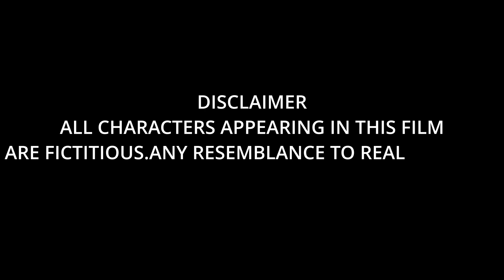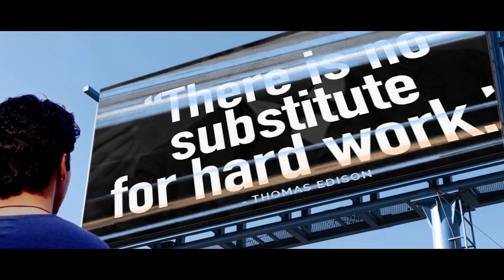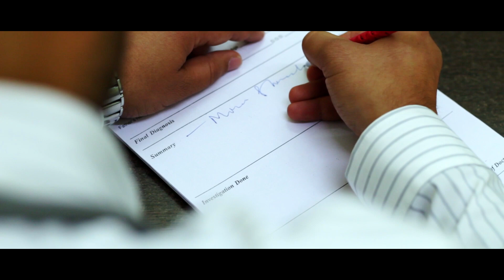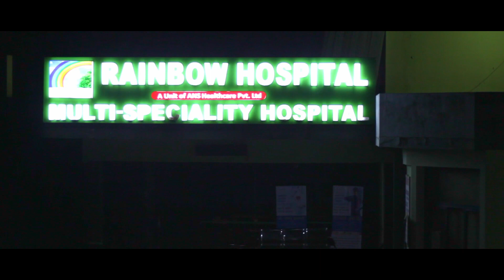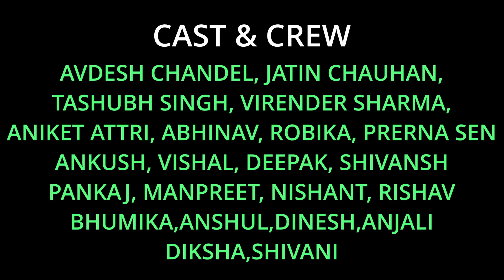UMEED SHORT FILM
THIS IS A STORY OF A GUY WHO STOOD UP AGAIN AFTER GETTING HIT BY LIFE.
THUNBNAIL CREDITS - MRIDUL SHARMA